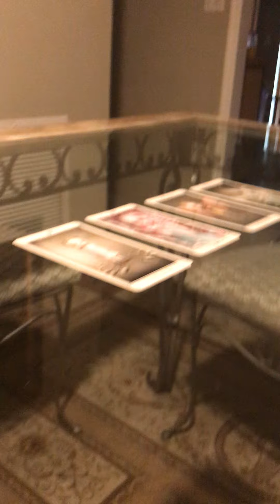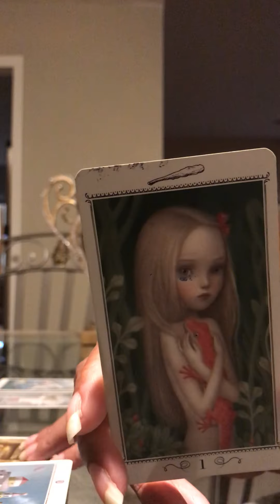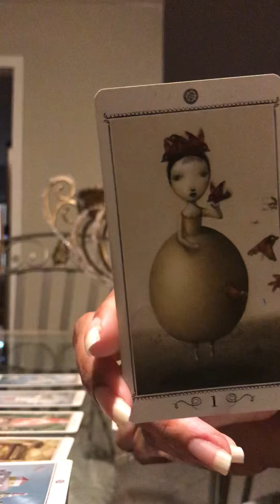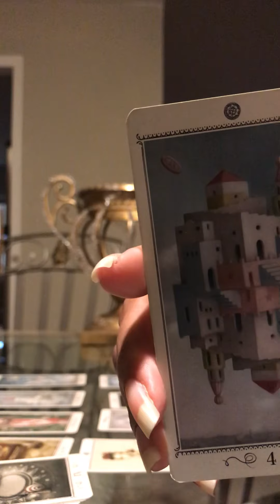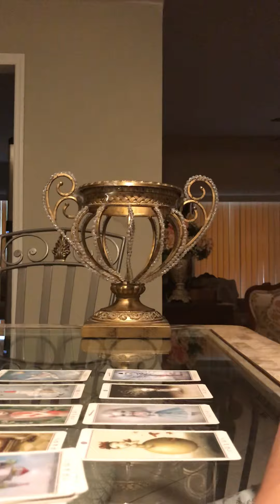Cancer ♋️ Love ❤️ Reading 📖 for December 2020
No refunds for any reason once I have done your reading 📖
I’m Pisces sun Aries mercury Leo rising cap moon
Thanks 🙏 for getting a reading 📖 with me love ❤️ Roxy 😘